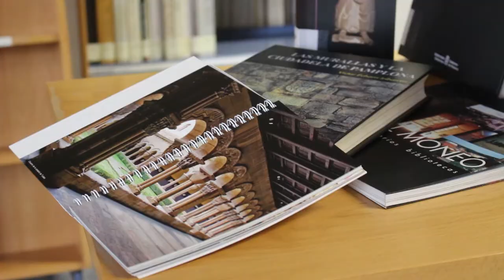Estudiantes de la Guandong University of Foireign Studies, en la UPNA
Alumnos de la Guandong University of Foireign Studies (Guangzhou, Guangdong, China), que han cursado el máster en 2017-18, han recibido su certificación de manos del director académico del máster Imanol Núñez Aldaz y han expresado su satisfacción